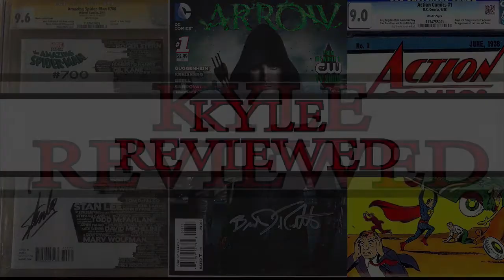Marvel Studio Leaked Fantastic Four Logo